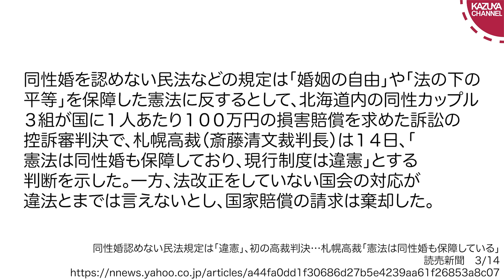札幌高裁「憲法は同性婚も保障している」←は？正気ですか？